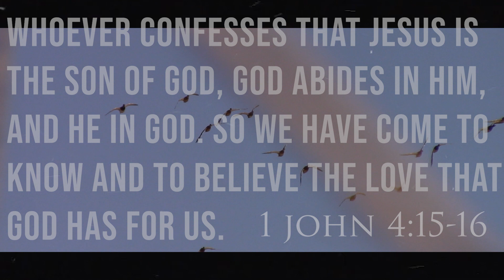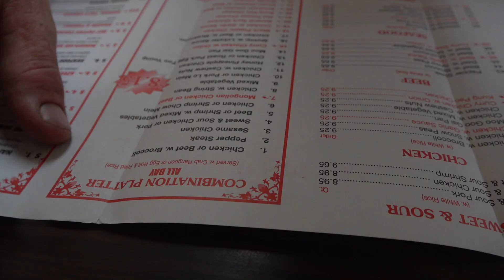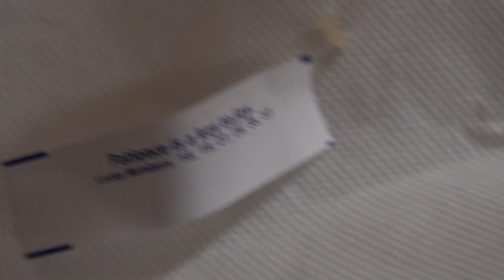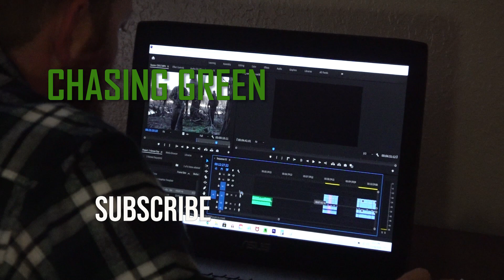Quick Hunt with Freelance (Time to Get Things in Order)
We share a great afternoon with Elliot from Freelance Duck hunting, then we get some life things in order at the hotel.

Hunting Gear We Use-
Duck call we both use (Jake's Cocobolo)
Drake Whistle
Other Whistle we use
Jake's Bag
Glen's Bag
Glen's Choke
Jake's Choke
Drake Gun Case
Decoy Rig
Hearing Protection
Minus 33 Mid-Layer
Base Layers Top
Base Layers Bottom
Cold weather Facemask

Camera Gear-
Main Camera
Main Camera Mic
Gopro Mic
Camera Case